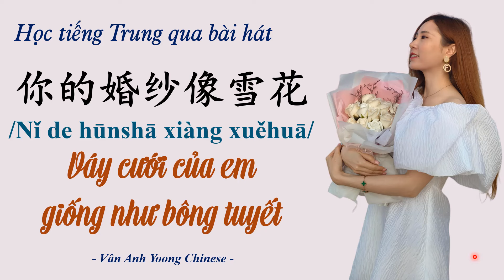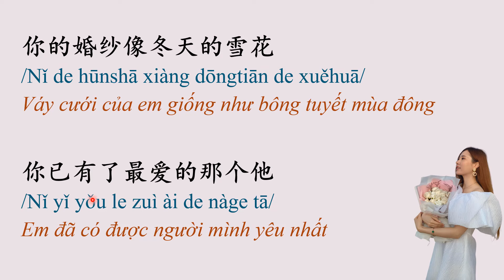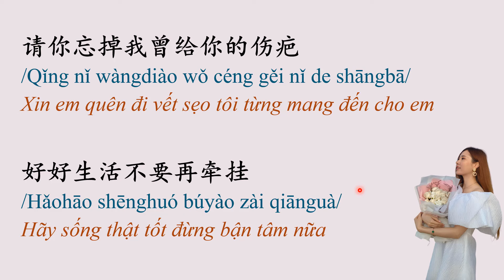Học tiếng Trung qua bài hát | Váy cưới của em giống như bông tuyết 你的婚纱像雪花 - Lý Phát Phát 李发发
Váy cưới của em giống như bông tuyết 你的婚纱像雪花 nha!

我们的回忆像一个朱砂
Wǒmen de huíyì xiàng yí gè zhūshā
Hồi ức của chúng ta giống như một hạt chu sa
在我心中慢慢长大
Zài wǒ xīnzhōng mànmàn zhǎng dà
Chầm chậm lớn lên trong tim tôi
曾经的情话 撕碎在天涯
Céngjīng de qínghuà sī suì zài tiānyá
Lời yêu thương từng nói xé vụn nơi chân trời
化作飘摇的风沙
Huà zuò piāoyáo de fēngshā
Hóa thành hạt cát đong đưa trong gió

我的泪像雨不停的在下
Wǒ de lèi xiàng yǔ bùtíng de zài xià
Nước mắt của tôi giống như mưa đang không ngừng rơi
却也无法将你冲刷
Què yě wúfǎ jiāng nǐ chōngshuā
Nhưng lại không có cách nào gột sạch hình bóng em
青春的筹码 像一个谎话
Qīngchūn de chóumǎ xiàng yí gè huǎnghuà
Sự đánh cược của thanh xuân giống như một lời nói dối
现在的你会在哪
Xiànzài de nǐ huì zài nǎ
Em của hiện tại sẽ ở đâu?

你的婚纱像冬天的雪花
Nǐ de hūnshā xiàng dōngtiān de xuěhuā
Váy cưới của em giống như bông tuyết mùa đông
我们的爱情却已被融化
Wǒmen de àiqíng què yǐ bèi rónghuà
Tình yêu của chúng ta lại đã bị hòa tan
回想我们一起走过的年华
Huíxiǎng wǒmen yìqǐ zǒu guò de niánhuá
Nhớ lại những năm tháng chúng ta cùng nhau đi qua
最终却没给你一个家
Zuìzhōng què méi gěi nǐ yí gè jiā
Cuối cùng lại không cho em một mái nhà

你已有了最爱的那个他
Nǐ yǐ yǒu le zuì ài de nàge tā
Em đã có được người mình yêu nhất
请你忘掉我曾给你的伤疤
Qǐng nǐ wàngdiào wǒ céng gěi nǐ de shāngbā
Xin em quên đi vết sẹo tôi từng mang đến cho em
好好生活不要再牵挂
Hǎohāo shēnghuó búyào zài qiānguà
Hãy sống thật tốt đừng bận tâm nữa

📌 Instagram, tiktok: vananhyoong
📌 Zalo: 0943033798